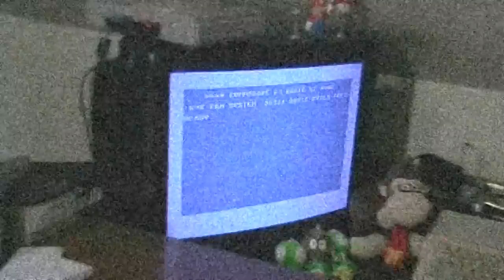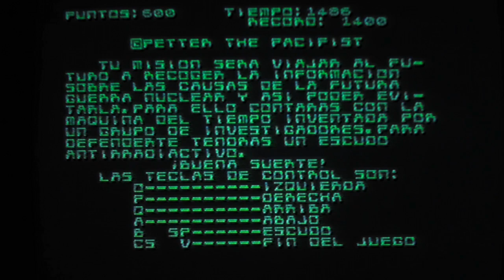Let's Play: Petter the Pacifist (ZX Spectrum)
After playing this game, war doesn't seem so bad anymore ;-)